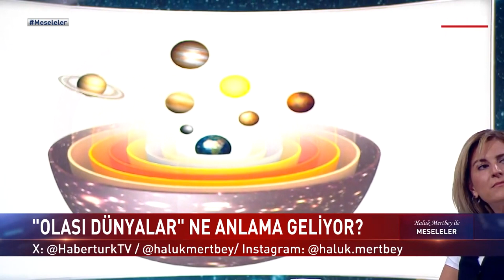Einstein Evrenin Sürekli Genişlediğini Ne Zaman Kabul Etti?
Meseleler'de Haluk Mertbey sordu; Prof. Dr. Kazım Yavuz Ekşi ve Doç. Dr. Nihan Katırcı yanıtladı.

➤ Dünya Tarihi
➤ Osmanlı Tarihi
➤ Cumhuriyet Tarihi
➤ Bilim Tarihi